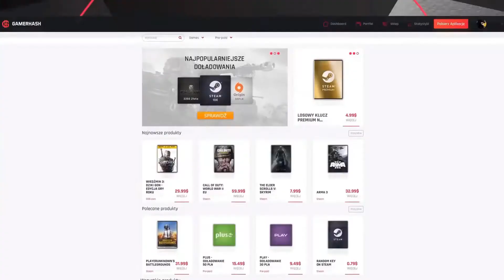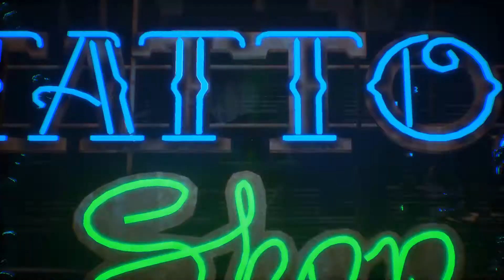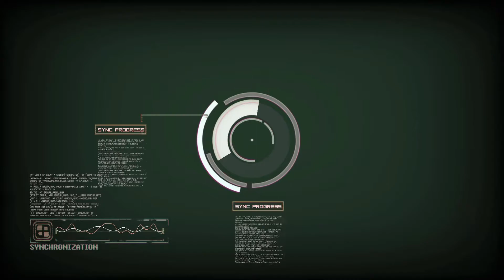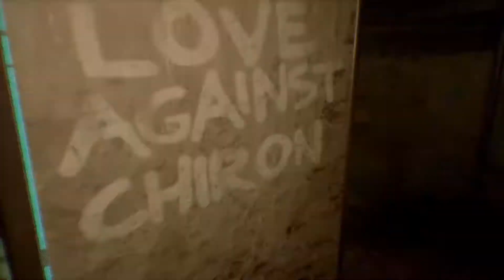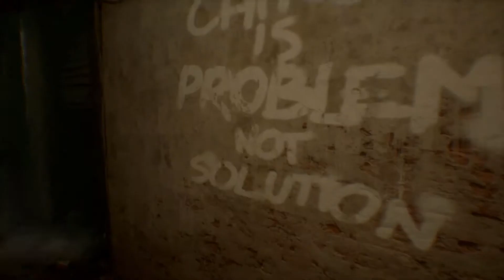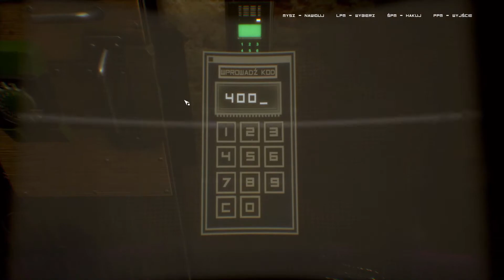Observer | Podziemia | #6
Siemka!

W dzisiejszym odcinku widzimy się w grze "Observer" i kontynuujemy naszą podróż